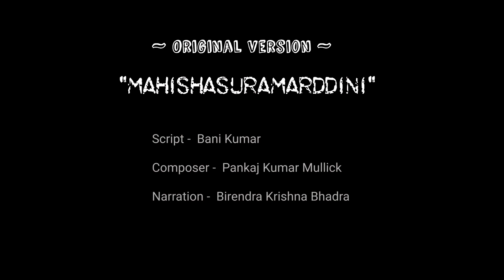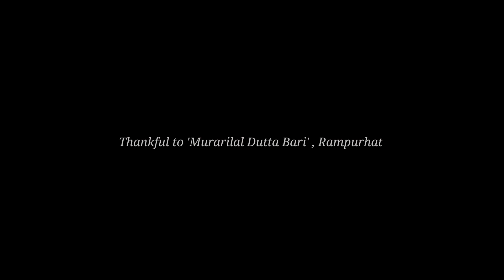'মহিষাসুরমর্দ্দিনি' মহালয়ার গান | 19 songs together within 19 minutes | Durga Puja | Melodious Asmi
'মহিষাসুরমর্দ্দিনি' মহালয়ার গান | 19 songs together within 19 minutes | Durga Puja Song | by Melodious Asmi

Hiiiiiiiiiiiii🙋‍♀️
Hellooooooo🖐️
Namaskar🙏
I'm here with my new & adventurous project journey... This time I've tried to sing all the 19 songs of "Mahishasuramarddini", a very famous mahalaya by Birendra Krishna Bhadra, within 19 minutes... The original programme duration is about one & half hours.. Here I've just tried to catch that vibe within 19 minutes... Hope you all like it..
Like 👍share ⤵ and Let me know your opinion about this experimental project and my performance in the comment box below...

"Mahishasuramarddini"

Script👉 Bani Kumar
Composer👉 Pankaj Kumar Mullick
Narration👉 Birendra Krishna Bhadra

Songs and respective singers :-
1. Yaa Chandi👉 Chorus
2. Singhasthashashishekhara👉 Chorus
3. Bajlo Tomar Alor Benu👉 Supriti Ghosh
4. Jago Tumi Jago👉 Dwijen Mukhopadhyay
5. Ogo Amar Agomoni👉 Shipra Basu
6. Taba Achintya👉 Manabendra Mukhopadhyay
7. Aham Rudrebhi👉 Chorus
8. Akhilo Bimane👉 Krishna Dasgupta
9. Shubhra Shankha Rabe👉 Shyamal Mitra, Arati Mukhopadhyay & Ashima Bhattacharya
10. Jatajuta👉 Chorus
11. Maa Go Tobo Bine👉 Sumitra Sen
12. Namo Chandi👉 Bimal Bhushan
13. Bimane Bimane👉 Sandhya Mukhopadhyay
14. Jaya Jaya Japya👉 Chorus
15. Hey Chinmoyee👉 Tarun Bandopadhyay
16. Amala Kirane👉 Pratima Bandopadhyay
17. Jayanti Mangala Kali👉 Chorus Version
18. Rupang Dehi👉 Chorus
19. Shanti Dile Bhori👉 Utpala Sen

👉Voice, Music Arrangement & Video Editing - Asmi
👉Video - Apurba Kumar Das
👉Makeup and Dressing : Kabita Das

# Some video clips are collected from youtube🙏

🥰🥰 At last I want to confess that this video would not have been possible without my Maa and Baba. They always give me support❤... It's not a formality... It's my heartfelt words.. 🌼

🤝 You may contact with me on fb or insta.. 😊